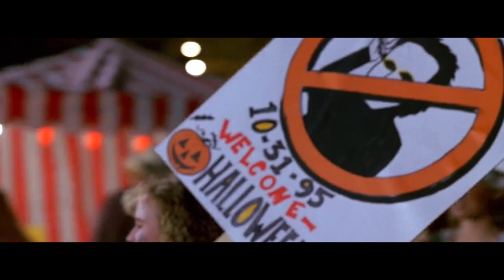Laurie & Michael (Halloween Music Video) | Cry Little Sister - Gerard McMahon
Request from Queen Cobra